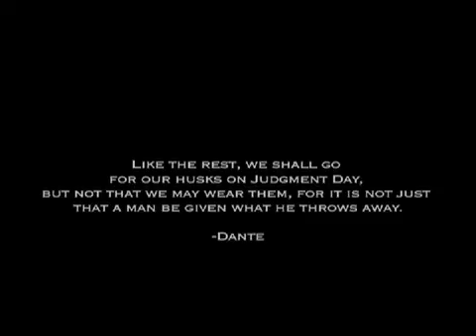Welcome Home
A soldier comes home from war to find his life is a complete mess. After some soul-searching, he finds a permanent solution to his problems.